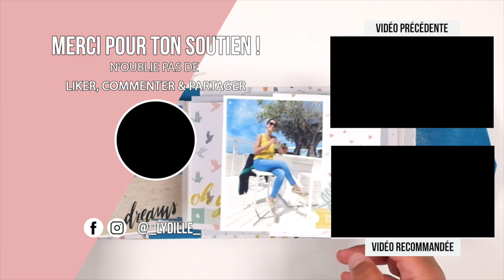SCRAPBOOKING {TUTO } MINI ALBUM JAUNE et TRANSPARENT avec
*** Description ***
Liste matériel :

Mon matériel vidéo:

Mes lampes leds
Mes diffuseurs
Support réglable pour iPhone ou appareil
iPhone 13 Pro
Mon imprimante Jet d’encre couleur
Mon imprimante laser
Toner noir pour imprimante laser
Mon Imprimante photo Canon Selphy CP1300
Papier et encre pour la canon Selphy
Mon Imprimante photo Instax Mini Liplay
Recharge instax mini liplay
Mon Imprimante thermique Phomemo
Mon Imprimante thermique
Ma machine de découpe silhouette camée 4
Lame de rechange silhouette cameo 4
Ma presse à tampon We r Memory Keepers
Mon papier Or miroir
Mon foil « Deco foil »
Ma plastifies Hama A3
Ma cinch Heidi Swapp
Ma punch board enveloppe
Ma punch board pochette
Ma crop a dire big bite 2

Chez Craftelier:
Massicot We R Memory Keepers Trim & Score